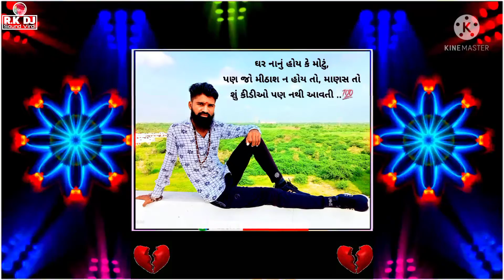Kato marjo ane Kato Marjo sulat Stastus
R K DJ Sound Virdi